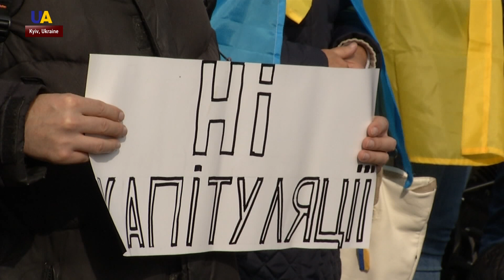Kyiv Protesters: Steinmeier Formula, Form of Capitulation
Several thousand people gathered in Kyiv to protest the signing of a list of conditions known as the"Steinmeier formula" by Ukraine's President Volodymyr Zelensky. The rally was called "No to Capitulation".